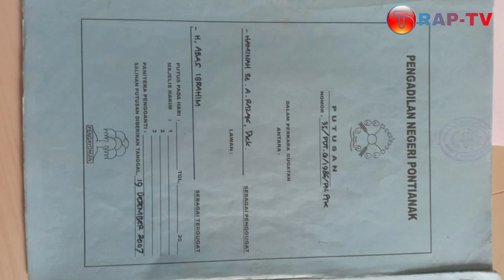klaim Tanah Milik Warga Di Sultan Hamid 2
berita Pontianak, Pontianak update, Pontianak terkini, berita Pontianak, tribun pontianak